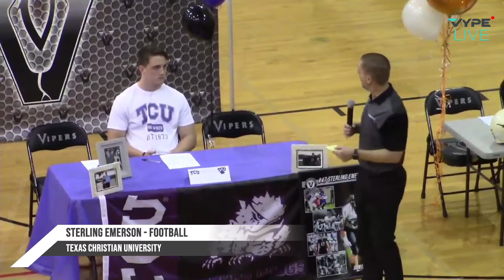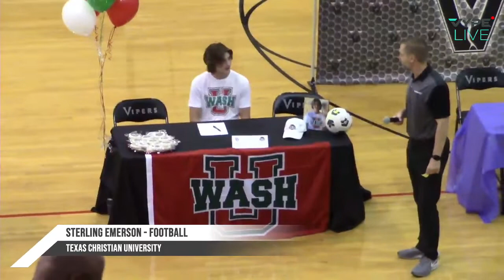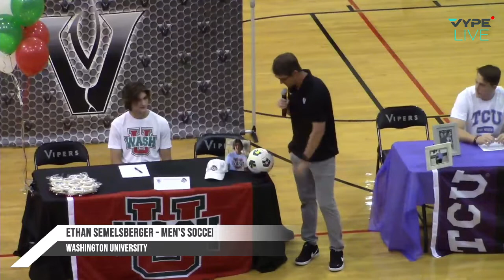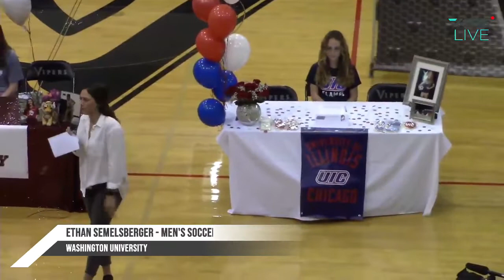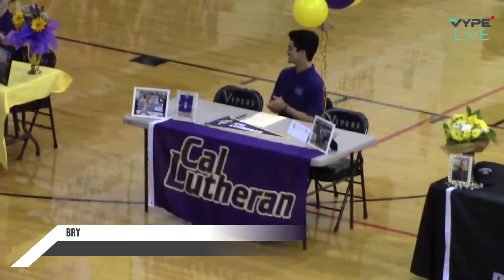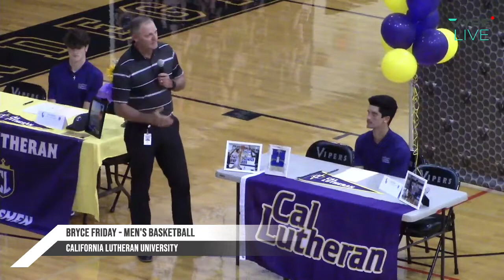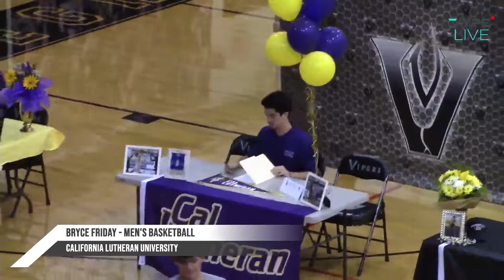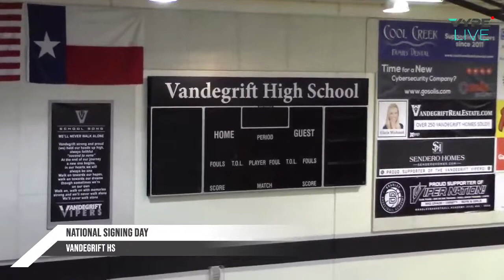4_6_22 VANDEGRIFT VIPERS SIGNING DAY II